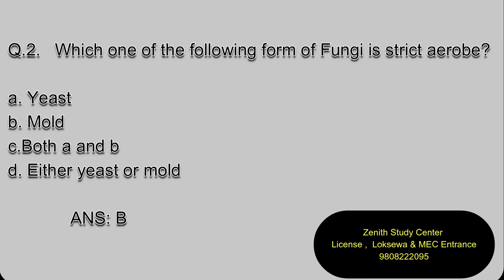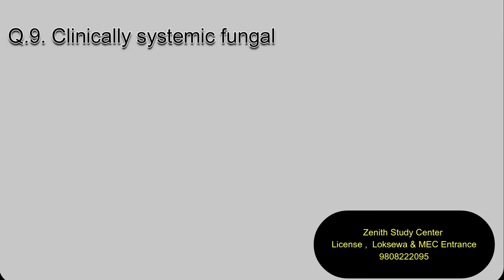Mycology Part 001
MYCOLOGY MCQS for License and Loksewa Class